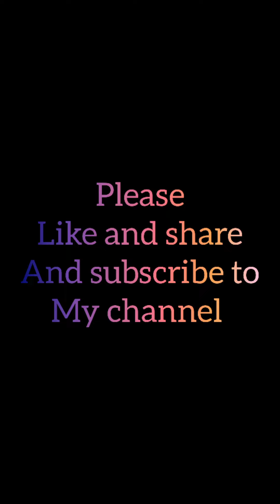the company B. 4vlog buhay maxim delivery rider.